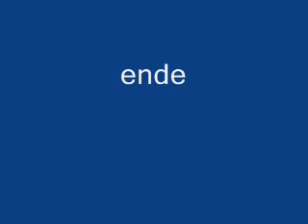Pietro Lombardi Call my Name digga music